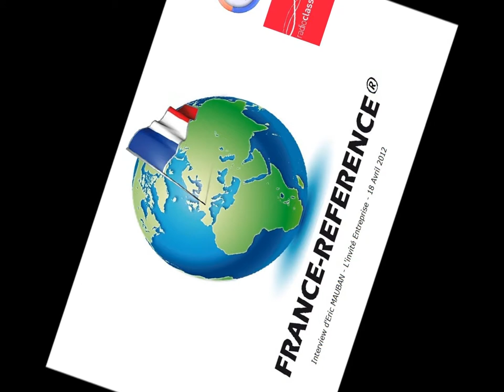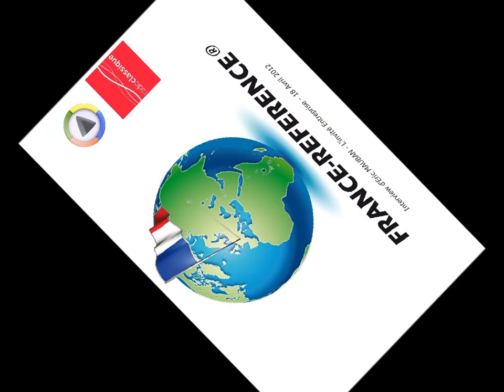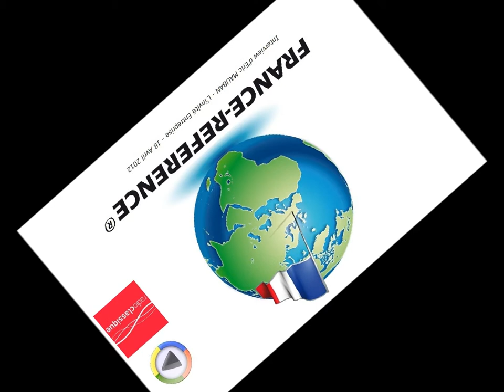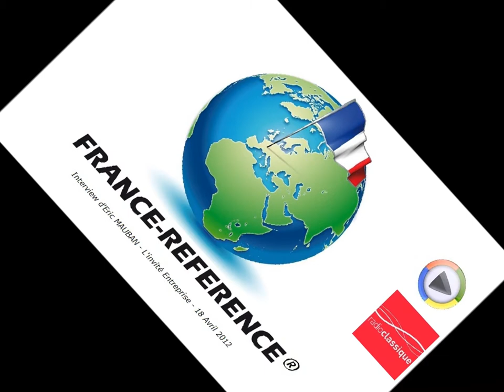France Référence en direct sur Radio Classique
L'invité entreprise du 18 Avril 2012 : France Référence